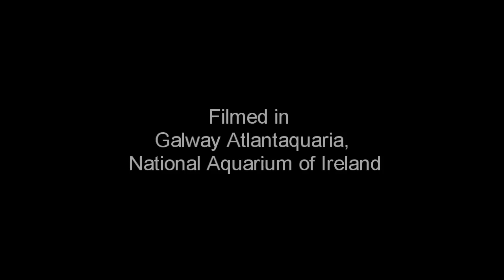Close-ups of a giant sea crayfish (lobster).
Video was recorded in Galway Atlantaquaria
National Aquarium of Ireland, Salthill, Galway